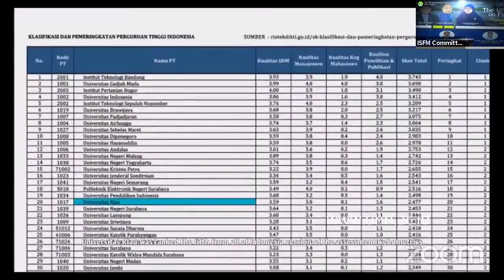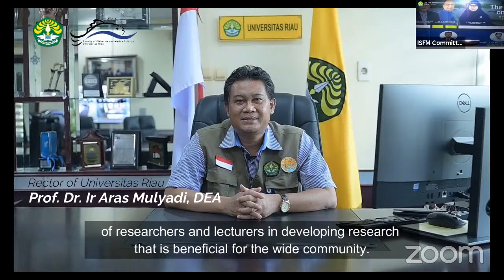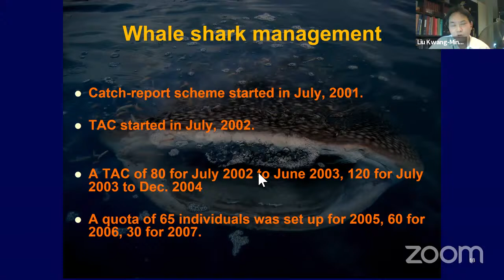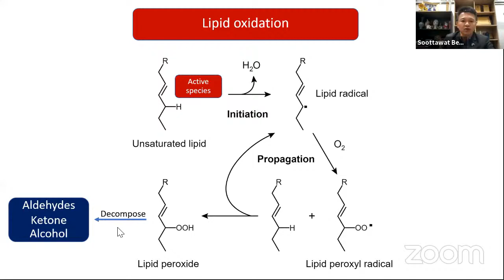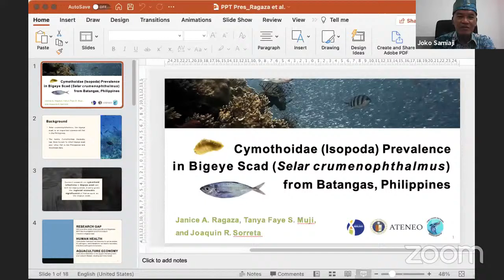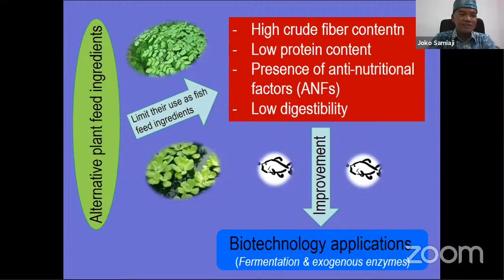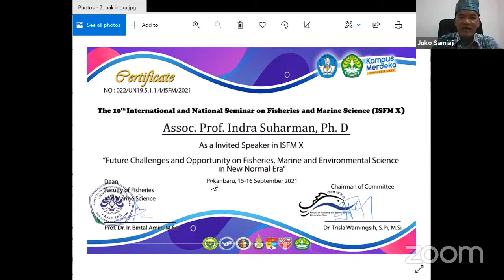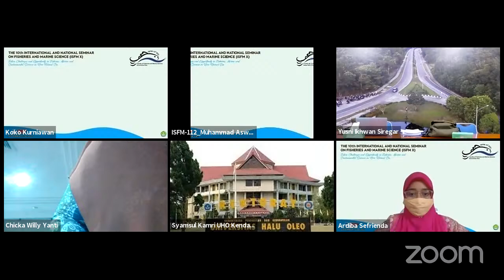International & National Seminar of Fisheries and Marine Science X 2021